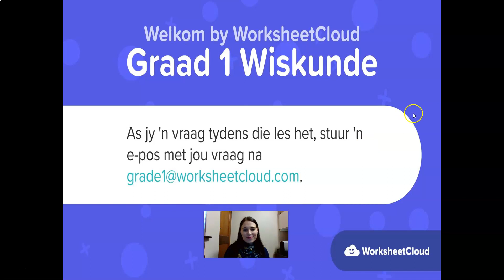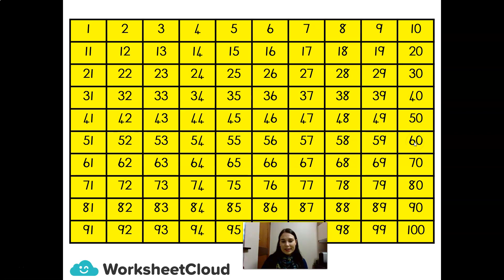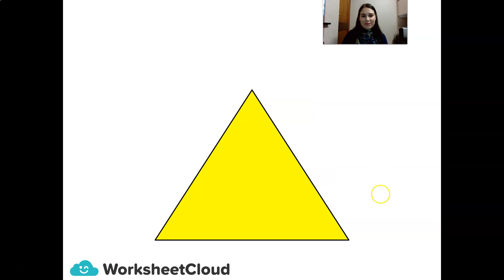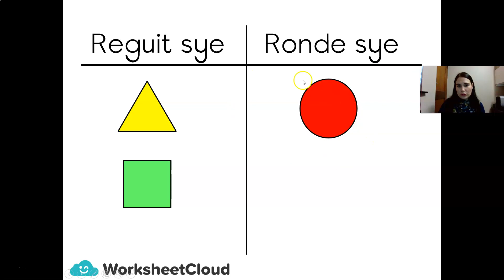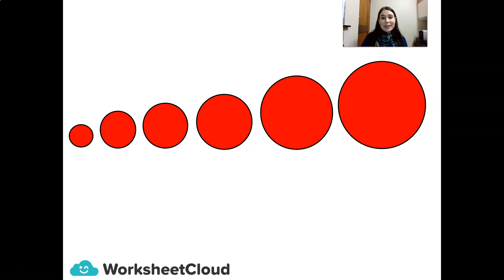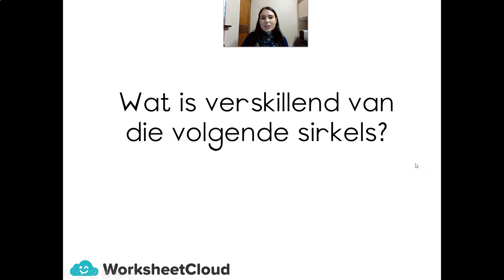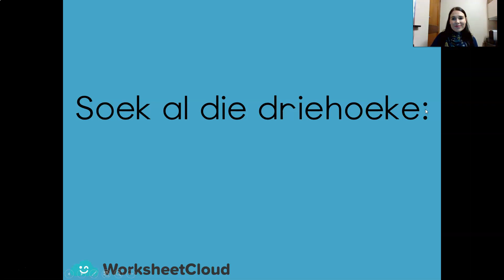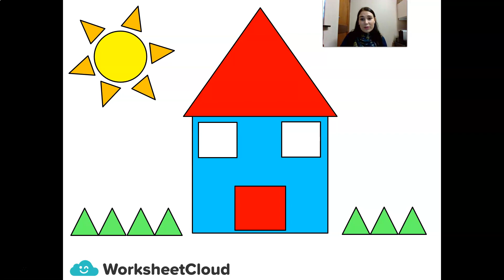Graad 1 - Wiskunde - 2D Vorms / WorksheetCloud Video Lesson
In this Graad 1 Wiskunde video lesson we will be teaching you about 2D Vorms.